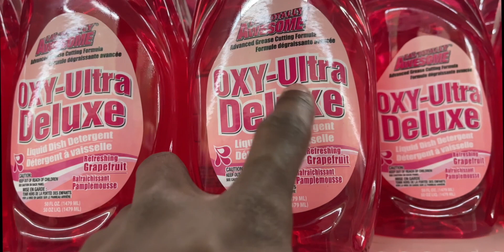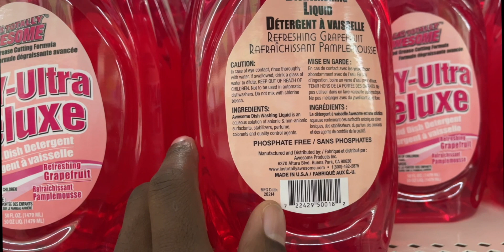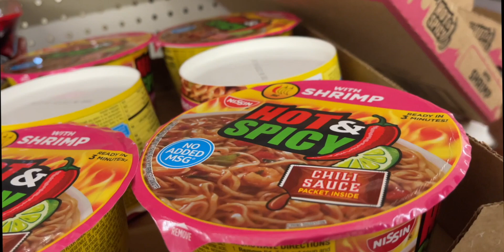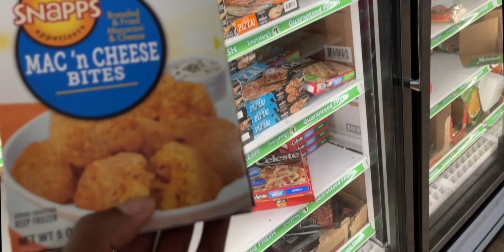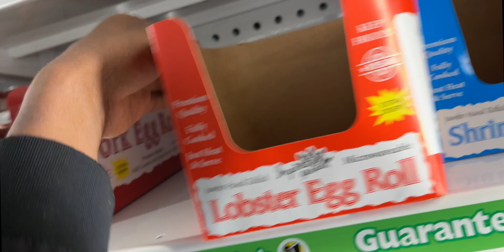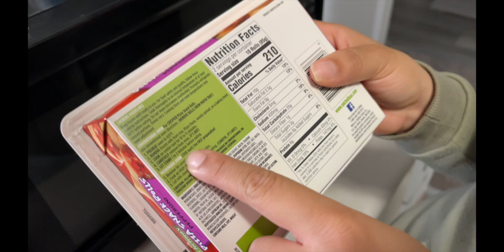First Time Trying 99 Cent Store Food !! DID IT TASTE GOOD ?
Tamia - @iamtamiasbrand
Brandon - @educated__hustler

We all enjoy a beautiful picture perfect day filled with Laughter and huge smiles on our faces; unfortunately sometimes we are stuck with busy days or maybe sometimes just a bad day. We want to be apart of your life to "turn that frown, upside down" and make you WATCH,SMILE AND LAUGH.
JOIN US FOR : DAILY  VLOGS | CHALLENGES |THOUGHTS AND OPINIONS| PRANKS AND MORE !

With effective communication and humor with a hint of serious subjects with intriguing point of views.We want you to come along with us daily and never forget to WATCH,SMILE AND LAUGH.

We're all about Traveling to different places  ,Reacting to current events and bringing funny dialog through our Vlogs.

WE HOPE YOU BECOME A IMPORTANT PART OF OUR FAMILY ! THANK YOU SO MUCH
NEW Videos Everyday! Turn Our Notifications ON So You Never Miss A Video! CHOSENONES!